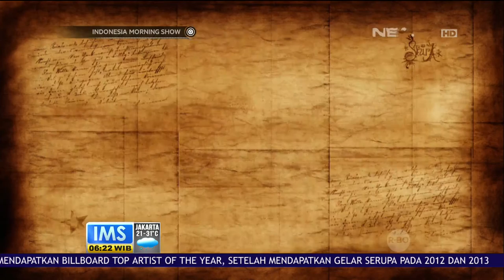Mengenang Komedian Legendaris Wahyu Sardono